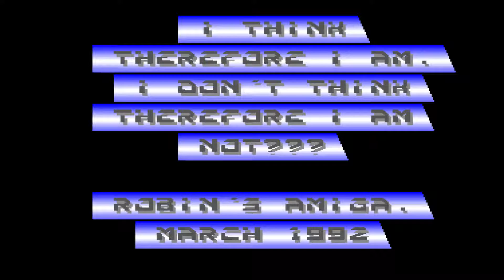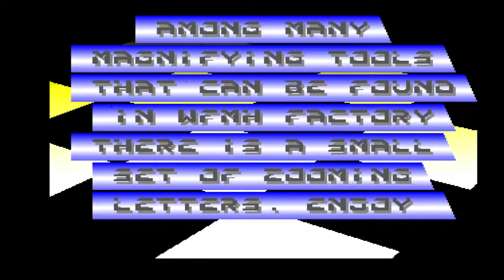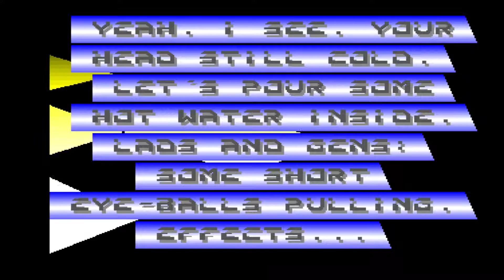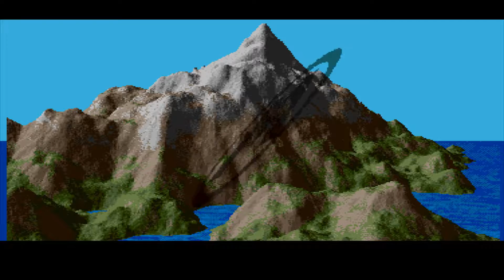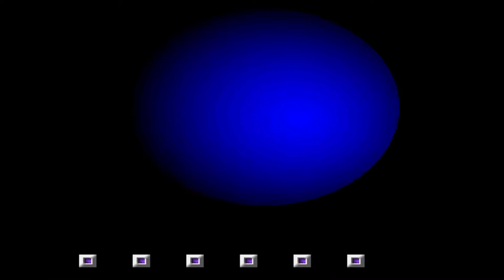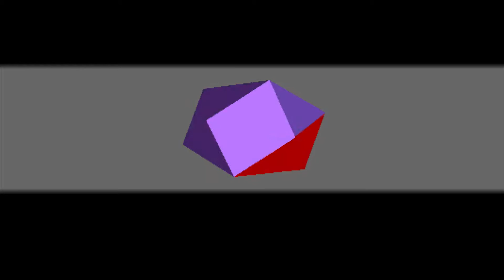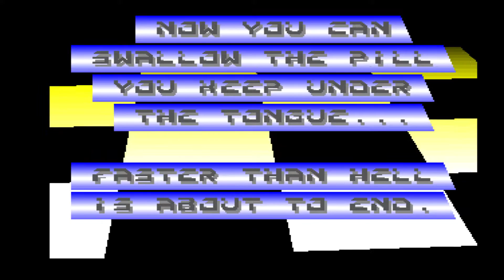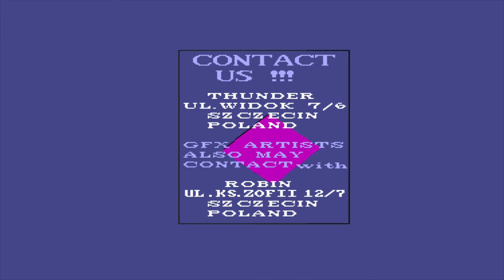WFMH - Faster Than Hell - 1992 - Amiga Demo Scene HD 1080@50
team : WFMH
demo name : Faster Than Hell
year : 1992